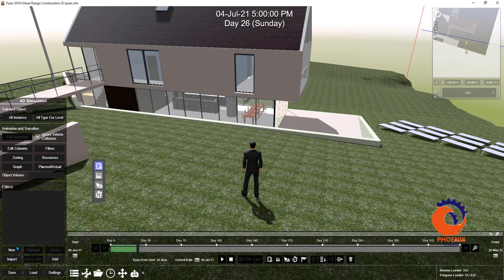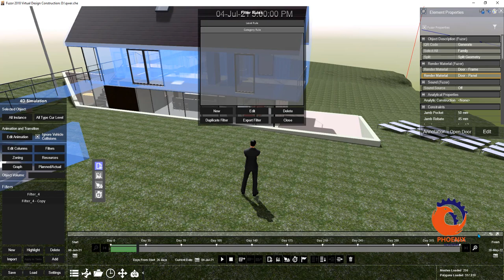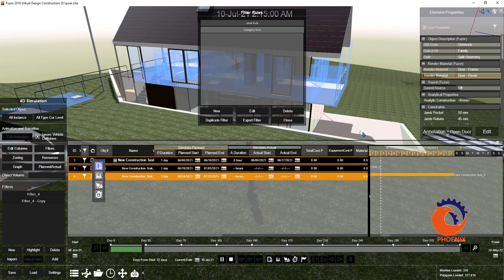fusion make 4d simulator {ar}